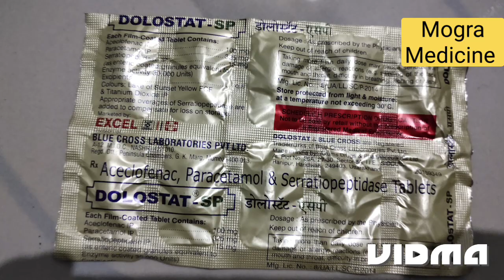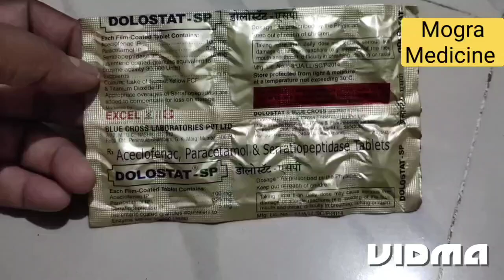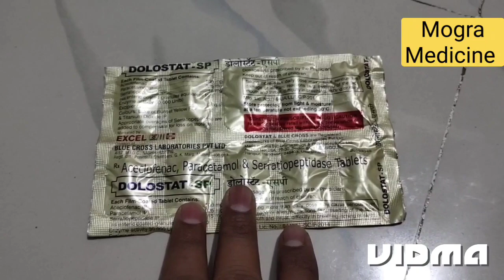Dolostat SP Tablet || Dolostat sp tablet uses In Hindi || Pain Killer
तो दोस्तों आज की इस वीडियो में मैने आप को डोलोस्टाट ऐसपी टैबलेट के बारे में जानकारी देने की कोशिश की है